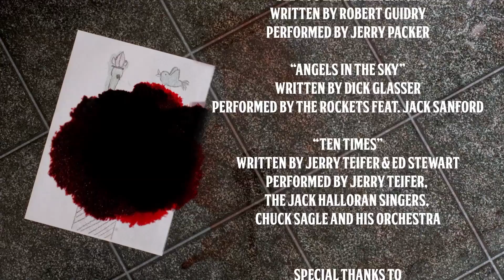WATCH ANGIE'S MOVIE